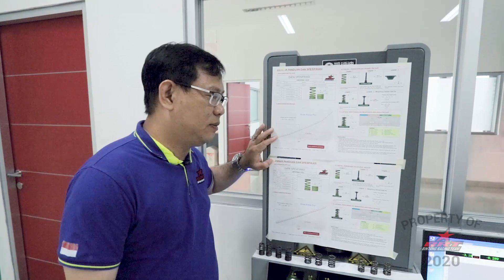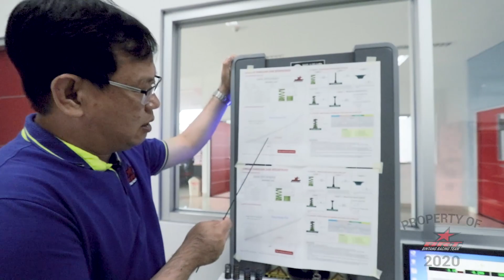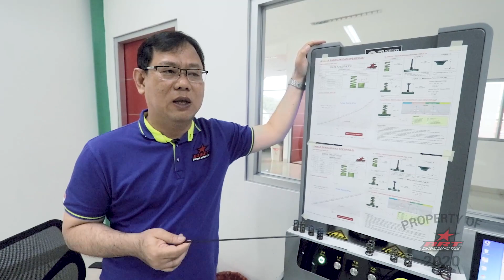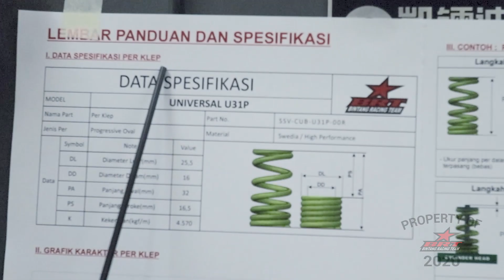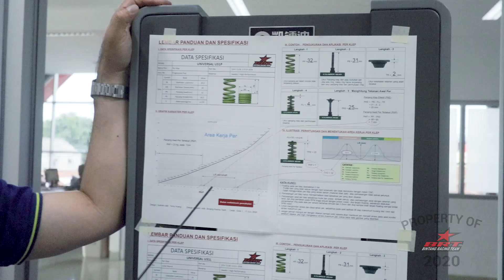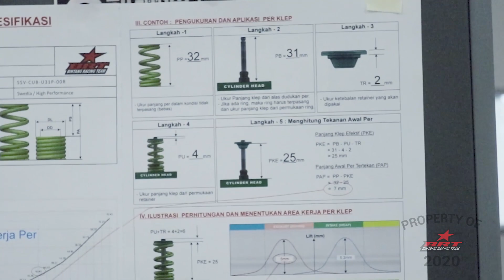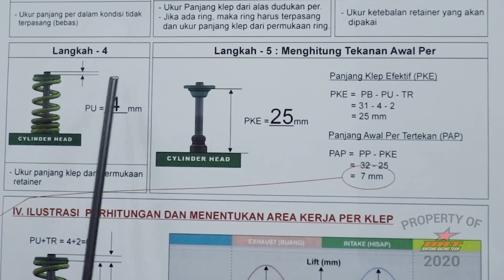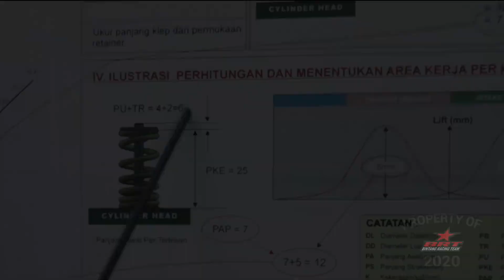PANDUAN & SPESIFIKASI PER KLEP BRT - PART 1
Cara install dan ukur per klep ala BRT.

- MARKETING-

1. Marketing 1 (Dina)

2. Marketing 2 (Elfa)

3. Marketing 3 (Eni)

7. Marketing 7 (Syaefa)

- KONSULTASI TEKNIK -

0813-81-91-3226